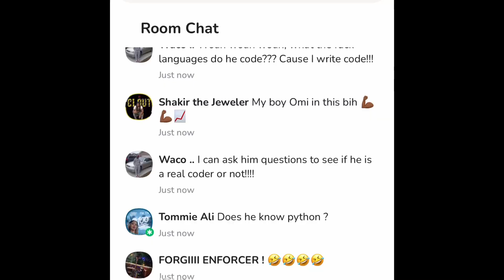Omi In A Hellcat Joins Clubhouse With Wack 100 To Clear His Name On Snitching Allegations!! *Heated*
infringing.